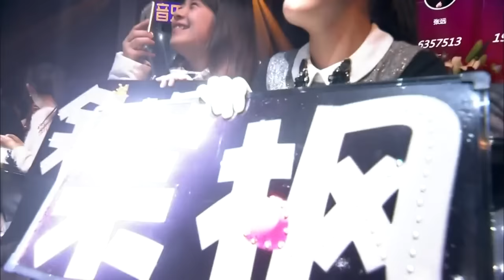“唱跳男声”余枫踢馆歌曲串烧 — 我是歌手第四季谁来踢馆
【精彩看点】实力偶像余枫爆发小宇宙，超燃唱跳发射魅力炮弹，带来《Treasure》、《If I Ain't Got You》、《心酸》、《无所谓》、《Back At One》